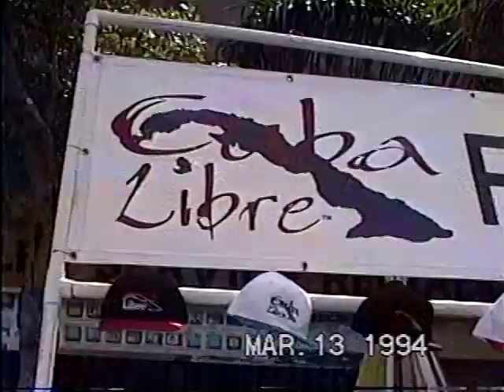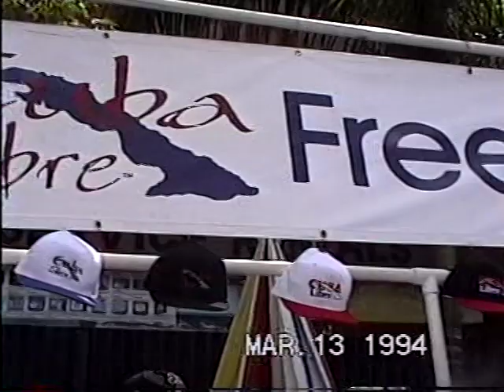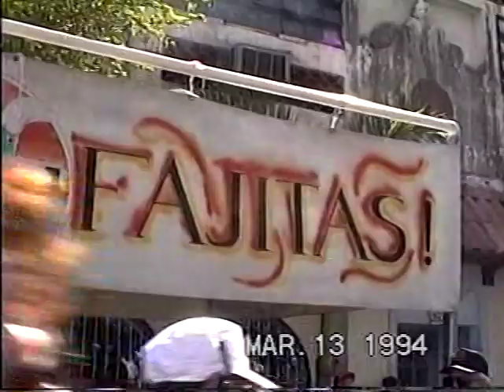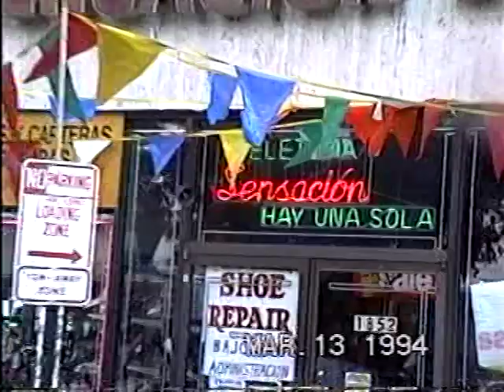SUPER 8 # 43 1994 CALLE 8